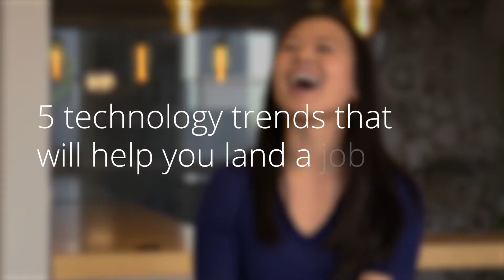Five technology trends that may help you land a job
Hear from two Deloitte professionals on the top five technology trends job seekers should know about when looking for a job in tech.

Learn how the internet of things, machine learning, virtual reality, touch commerce, and cognitive technology are changing the technology industry and the types of skills needed for future technology professionals.